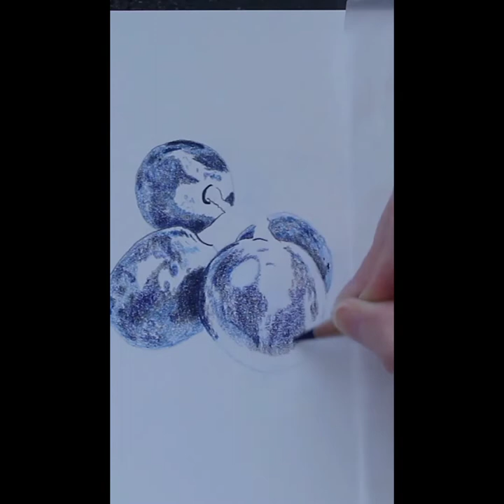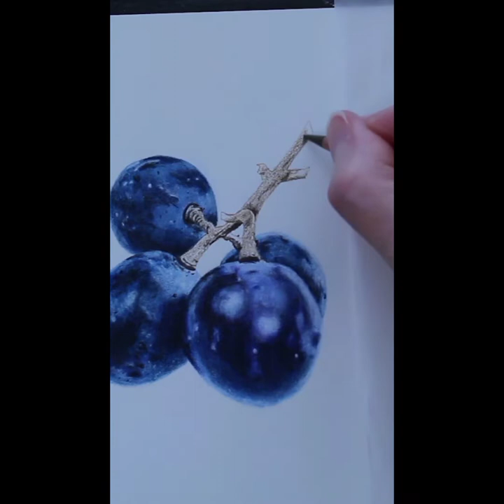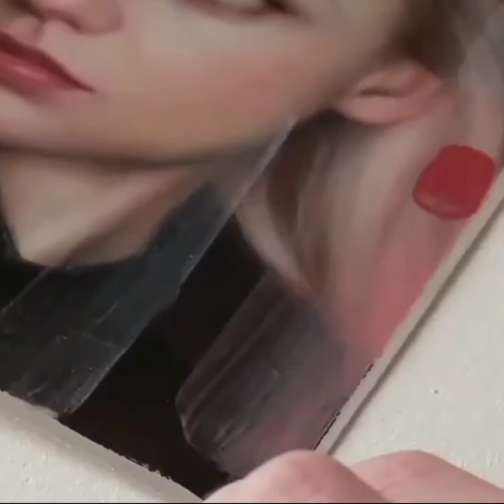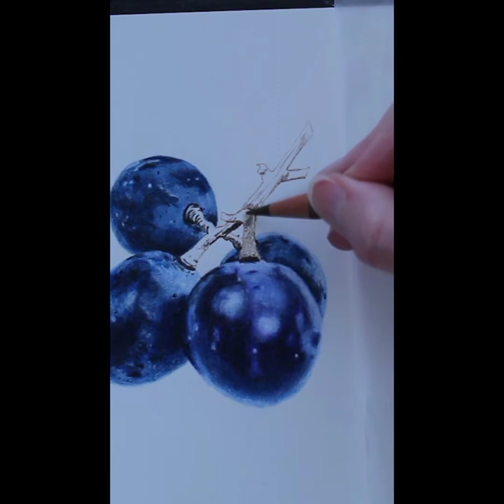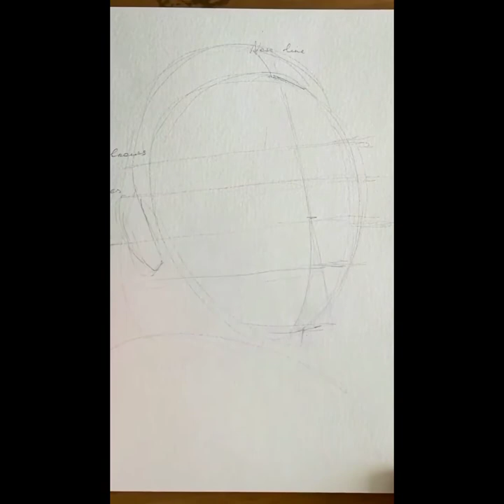Top 8 hyper realistic drawing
Top 10 hyper realistic drawing
Hyper Realistic Artworks That Are Hard to Believe Aren't...hyper realistic drawing step by step
Oil Painting by Teresa Elliott.
Pencil Drawings by Lynch-Smith.
3D Paintings by Riusuke Fukahori.
Oil Paintings by Gregory Thielker.
Pencil Drawings by Franco Clun.
Pencil Drawings by Paul Cadden.
Oil Paintings by Omar Ortiz.
Charcoal Drawings by Daisy
Hyperrealism is a genre of painting and sculpture resembling a high-resolution photograph. Hyperrealism is considered an advancement of photorealism by the methods used to create the resulting paintings or sculptures
Leonardo Da Vinci (Rome, Italy)
Pablo Picasso (Malaga, Spain)
David Thrash (Gillette, Wyoming)
Vincent Van Gogh (Holland)
Ryan O'Meara (Tuscon, Arizona)
Andy Warhol (Pittsburgh, Pennsylvania)
Carl Matson (Gillette, Wyoming)
Phillip Roberts (Appleton, Wisconsin
Thomas Eakins is recognized as a major part of the history of American art and is one of the most noteworthy artists leading up to the hyperrealism movement
Leonardo da Vinci Master Draftsman, by Carmen C. Bambach (Metropolitan Museum of Art, New York, New York)
Leonardo da Vinci: The Complete Paintings and Drawings, by Frank Zollner and Johannes Nathan2022
Who is the best drawer ever
Which is the most hyper realistic drawing in the world